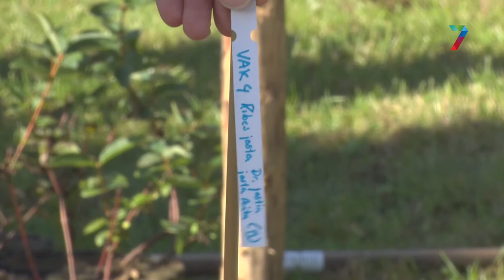Bessen en eetbare bloemen plukken in de Meijhorst in Nijmegen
De eerste 'plukroute' van Nijmegen wordt aangelegd in de wijk de Meijhorst. Op een plukroute staan planten, struiken en bomen waar bessen, noten en bijvoorbeeld eetbare bloemen te plukken zijn. En belangrijker nog geplukt mogen worden. Het duurt helaas nog wel even voordat er "geoogst" kan worden.